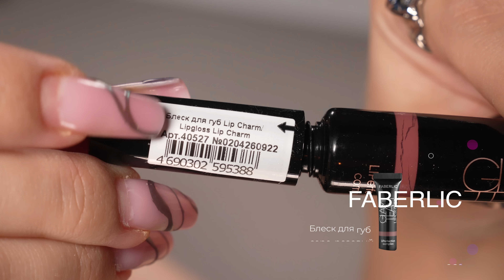Тестирую каталожную косметику: FABERLIC 😳 весьма НЕОЖИДАННО!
Мой ник в запретграм: kriv.da 🤍

Привет, моя Прекрасная! Меня зовут Дарья, оставайся со мной❣️

Продукты из видео:

Тон: арт. 6479
Консилер: арт. 6340
Бронзер: арт. 6274
Хайлайтер: арт. 6434
Румяна: арт. 6408
Пудра: арт. 6459
Гель для бровей: 50219
Карандаш для бровей: 50203
Палетка: 5387
Тушь: 5248
Карандаш для губ: 40930
Помада: 40545
Блеск: 40527

Никогда не забывай, что Ты Прекрасна В Любом Виде ❣️